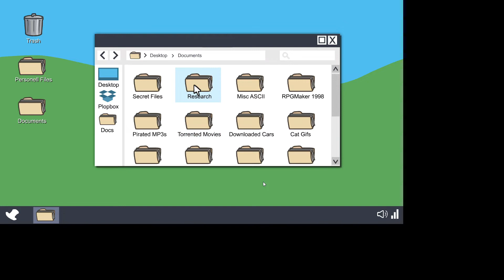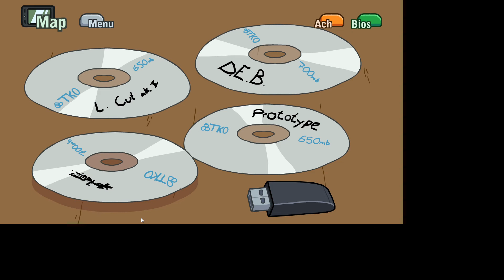The Henry Stickmin Collection: Part 4 | Pure-Blooded Thief